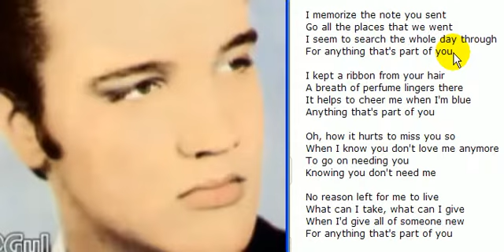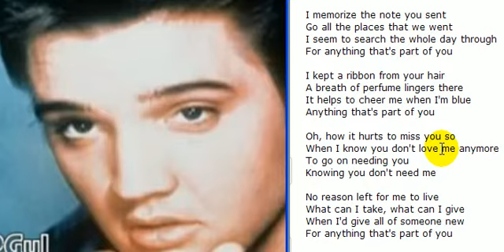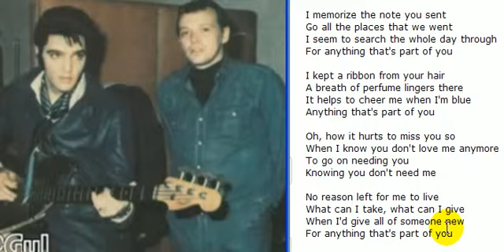ForAnythingThat'sPartOfU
Dr. Choi's Korean Translation for 'Anything that's part of you'